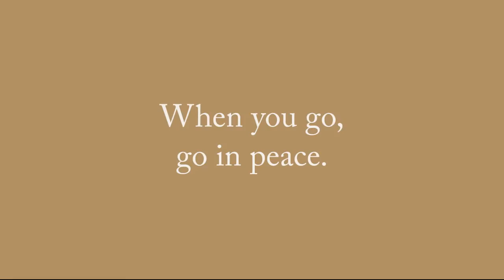St. Paul's Peace Project #17 Busy Bees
This week's installment of the St. Paul's Peace Project is called "Busy Bees." What is St. Paul’s Peace Project? It’s a series of one-minute videos that feature relaxing music, beautiful images of God’s Creation, and a blessing. We pray that they will help to bring peace in troubling times. We encourage you to incorporate spiritual practices into your daily life to build spiritual strength. This one is simple. It’s a brief sabbath in just one minute’s time. God bless you as you continue on the journey of faith. The people of St. Paul's Ventura wish you peace.